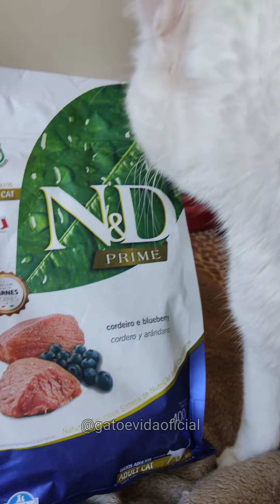Melhor petisco para gatos | Gato é Vida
Que nossos cremosos amam petisco é indiscutível, mas que trem caro que acaba rápido!

E foi assim que tive essa excelente idéia e passei a conseguir agradar muito mais meus filhos, de uma forma mais econômica e saudável!
Então! 🤪🙈🥰

Corre pro canal para ver tudinho!!!🥰

Muitas dicas, informações e histórias dos nossos cremosinhos!

Acesse ou clique no link da Bio.

Lambidinhas cremosas!